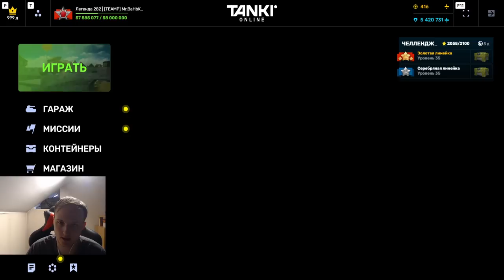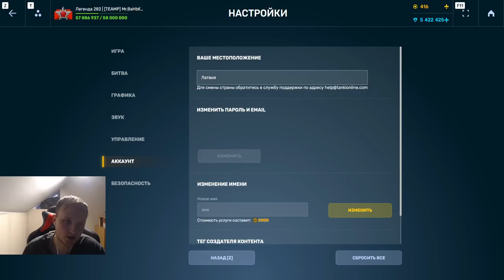НОВАЯ ИМБА?! НАГИБАЕТ ЛИ НОВАЯ ТЕСЛА С ПУЛЬСАРОМ С ТАНКОФОНДА В ТАНКАХ ОНЛАЙН?!